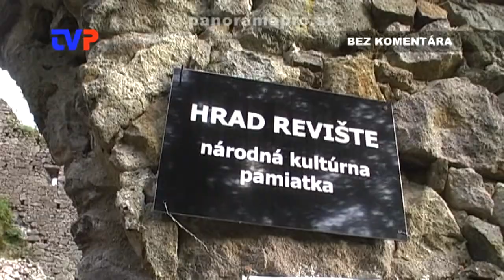Noc hradných zrúcanín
Zostrih z 3. ročníka akcie na zrúcanine hradu Revištské Podzámčie 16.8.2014.